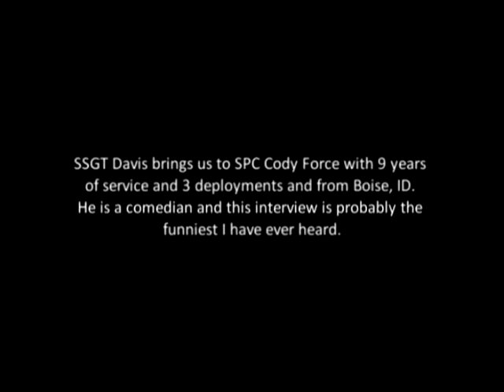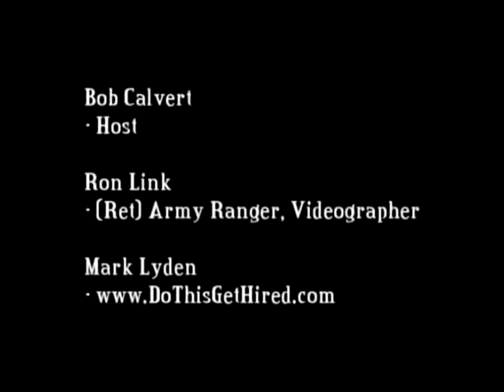SPC Cody Force with Idaho National Guard in Baghdad - He is also a Comedian:) Part 1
SSGT Davis brings us to SPC Cody Force with 9 years of service and 3 deployments and from Boise, ID  He is a comedian and this interview has humor:) Part 1 of 2